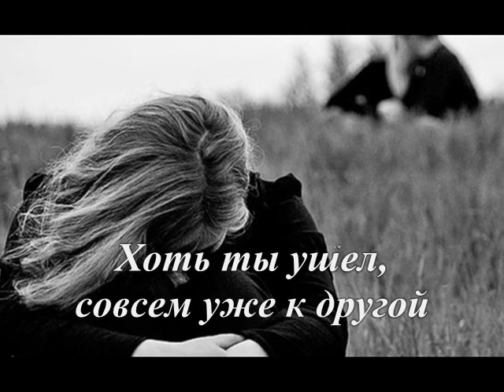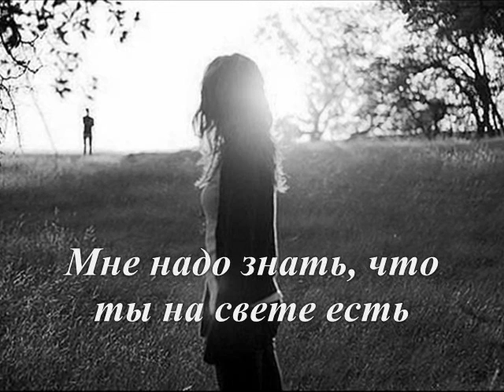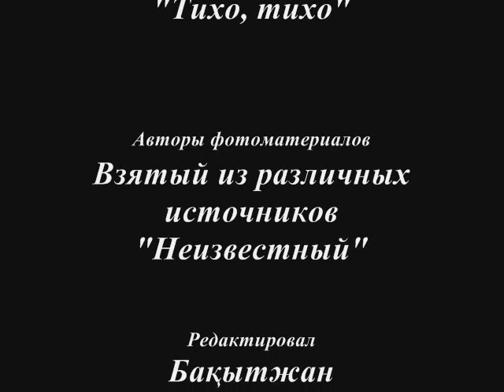Не обвиняю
Автор музыки – Анжелика Начесова «Тихо, тихо»
Авторы фотоматериалов – Взятый из различных источников «Неизвестный»

Не обвиняю, милый я тебя,
Хоть ты ушел, совсем уже к другой.
Ведь сердце, золотое у тебя,
Где состраданье и в любви покой.

Мне надо знать, что ты на свете есть,
Пусть далеко, не рядом, не со мной.
Я помню все, ведь память, это честь,
Коль добротой, наполнено большой.

Не надо слышишь, просто ты живи,
Не надо, возвращаться и страдать.
Пойму и поддержу, ты только позови,
Об этом мой родной, ты должен знать.